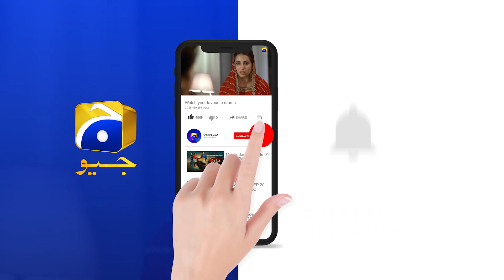Bara Aya Saas Ka Tabedaar......